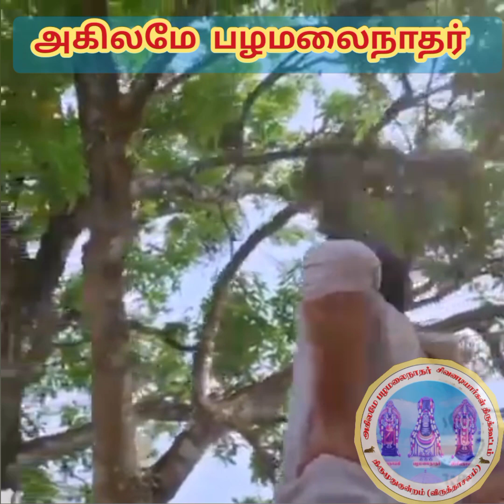நாம் வாழ்ந்த நாடு எங்கே🙏 அருமையான வரிகள்🌹🌹🌹🌹🌹